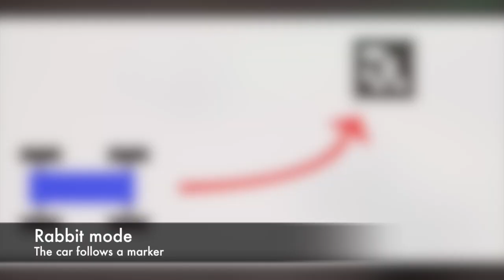CannonBall RC - Review